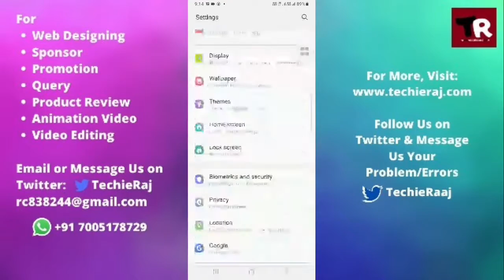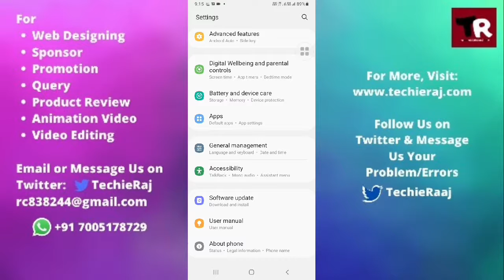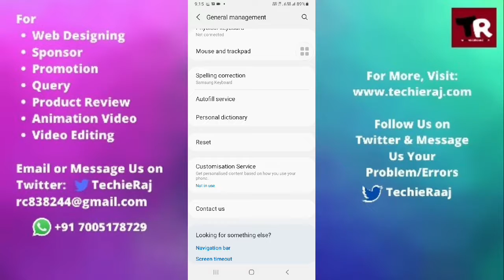Fix Automatic Restart Problem in Samsung M12, M31, M21, M11, M02, M51, M01, M30, M30s, M31s